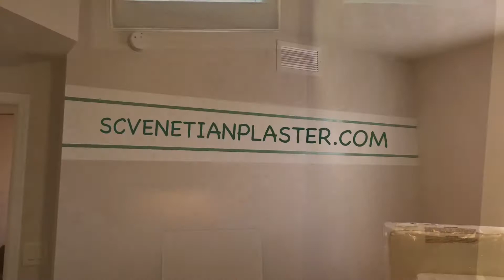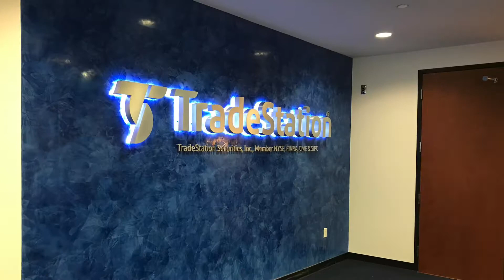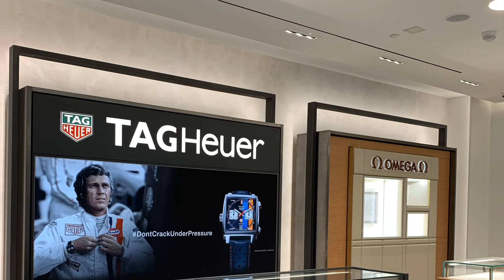Venetian Plaster and Painting